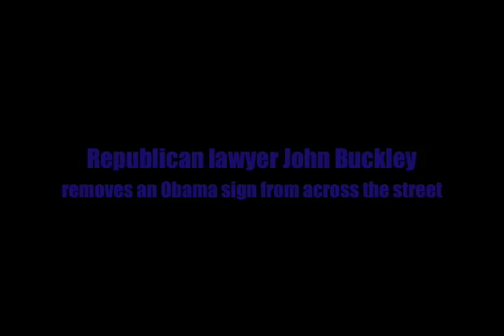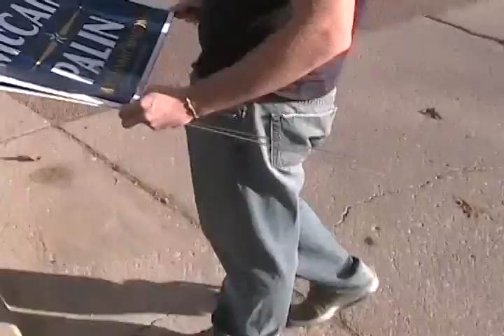Hillside Precinct problems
The lawyer for the El Paso County GOP, John Buckley, first takes down an Obama sign from across the street to the polling place, blames it on poll workers, then 2 McCain worker show up to place signs closer than this new several hundred foot limit.

They also come equipped with some silliness about firecrackers being thrown at kids (by kids) It turns out to be as false as the fire alarm pulled at the Centennial Hall polling place.

As usual, the first order of business in a controversy is to suspend the first amendment right of the free press and rewrite the laws on public "reasonable expectation of privacy". People cheating and breaking the law hate this open society that exposes them.

In the end, no big deal, just the usual wrangling by a loosing party, desperate to take an election the way they're used to taking them. The punk squad also misrepresented what they knew nothing about to Buckley: that a person coming to vote carried up an Obama sign and the poll workers told them the law: you can't come within 100 feet with that sign, so they folded it and put it in the trash. The poll workers thought that might be a violation too, since it was visible in the open trash if you looked inside, so removed it, and these 2 guys witnessed the removal, abut claimed the poll workers themselves were electioneering within 100 feet.

Earlier Buckley threw out observers from the floor who were later allowed back in because they had a right to be there as credentialed by various ballot initiatives.

Another GOP poll worker threw out a woman looking up registrations for people and claimed she was electioneering and causing a "disruption". I taped her helping people and she found some at the wrong precinct, directed others to the correct line (3 precincts at this polling place) and caught some mail in ballots that needed to be taken downtown. Never a word about any political issues.
(of course)

Otherwise, where I was: West Middle School, Colorado College, Palmer High, and Hillside, the early voting long lines ended up making shorter lines on election day. Now if we can just get the lines down to the 2 hour limit that state law requires and employer give employees off to vote, we'll have a match and reasonable election day.